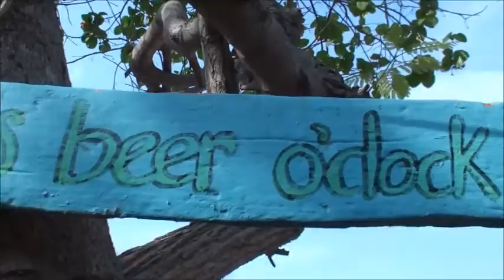No dive boats needed: dive our STUNNING underwater "backyard"@ The Dive Bus, Curacao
Beautiful scuba diving adventures on The Dive Bus, Curacao house reef - Pierbaai Reef, Marie Pampoen. Literally right across the road - no dive boats needed!